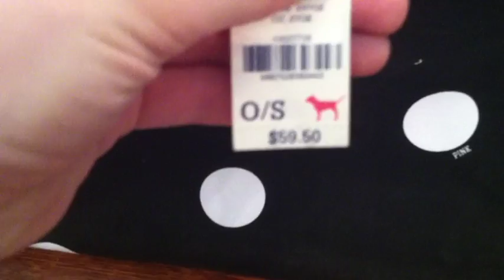My Hair Decision & My New Closets!